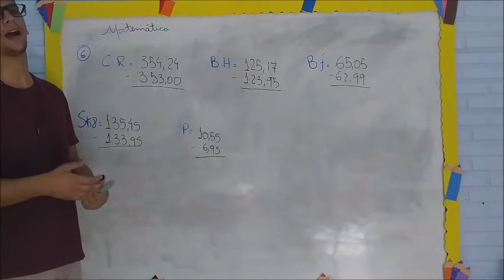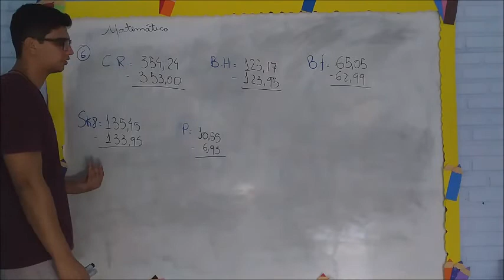Matemática - 6° ano - 05/05 - Resolução do Exercício 6